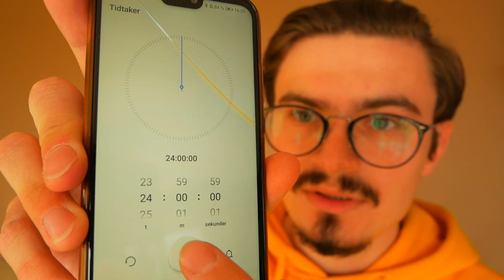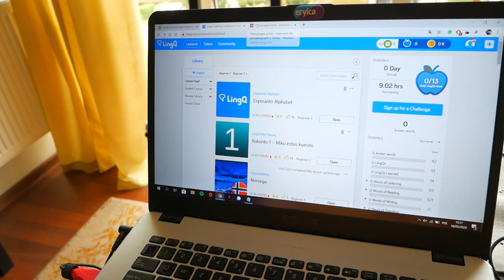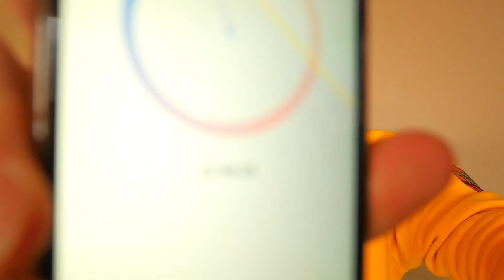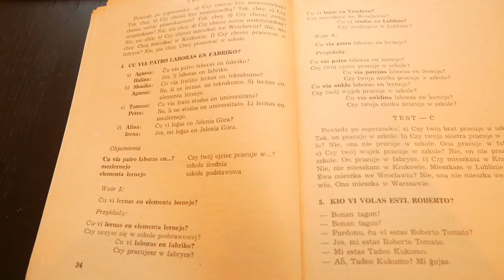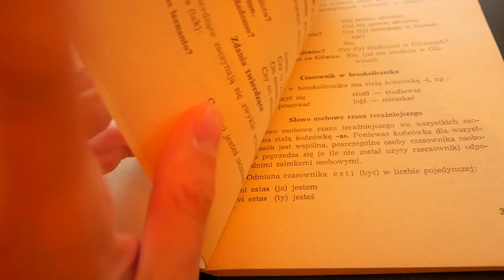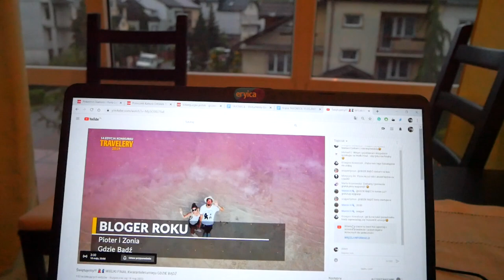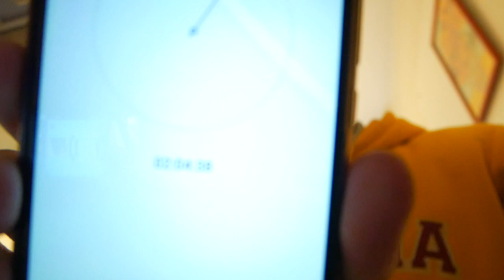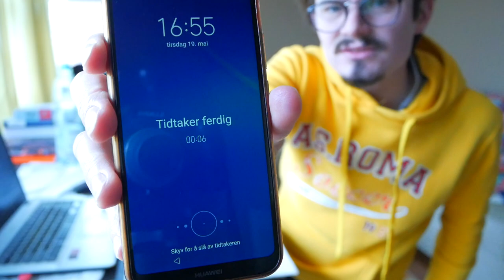Czy nauczę się języka w 24 godziny? Pełna relacja z 24H Language Challenge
Cześć!
Dziś mam dla Was coś niezwykłego! Postanowiłem, że w przeciągu 24 godzin postaram się nauczyć jak najwięcej jakiegoś języka i pokażę Wam efekty. Mój wybór padł na... esperanto. Język, którego tajemnice chciałem poznać od jakiegoś czasu i te 24 godziny wydały mi się idealne, aby się z nimi zmierzyć. W jakim stopniu udało mi się nauczyć esperanto? Czy spałem? Czy jadłem? Czy prowadziłem życie pustelnika? Jakie były efekty tego wyzwania i wreszcie - jakie błędy popełniłem - dowiecie się z tego filmiku.
Moje umiejętności sprawdza Rafał Darasz, mój znajomy poliglota.

Dziękuję za wsparcie patronom:
Maciej Wiśniewski
Dawid Szot
Cezary K

0:00 - 4:21 - Wstęp
4:21 - 5:21 - Zaczynamy! Prezentacja materiałów
5:21 - 7:21 - Pierwsze wrażenia
7:21 - 10:08 - Pierwsze bóle głowy i odpoczynek
10:08 - 11:21 - Uporządkowanie planów na następny dzień
11:21 - 13:10 - Poranna krzątanina
13:10 - 14:42 - Rola snu i przyjemności
14:42 - 18:09 - Jak układać włosy i jak (nie) robić kawy
18:09 - 22:35 - Ostatnie godziny
22:35 - 34:44 - Rozmowa kwalifikacyjna
34:44 - 40:29 - Podsumowanie, rachunek za grzechy i postanowienie poprawy